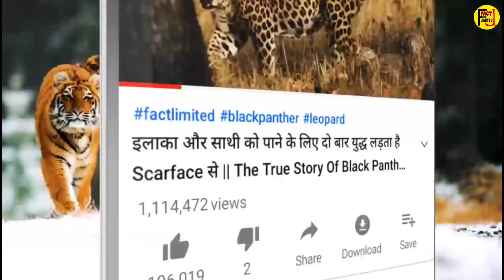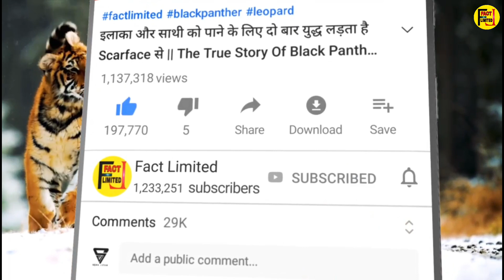जंगली हाथी ने शूरू कर दिया था गांव में खूनी खेल । The True Story Of Elephant !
इंसानों को कुचलकर मार डालता था ये हाथी । The True Story Of Elephant ! @FactLimited